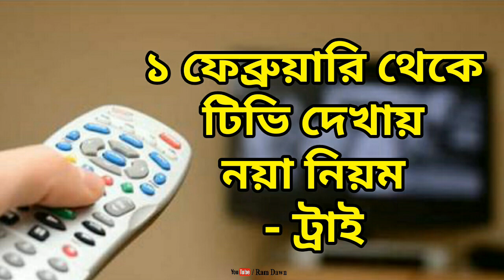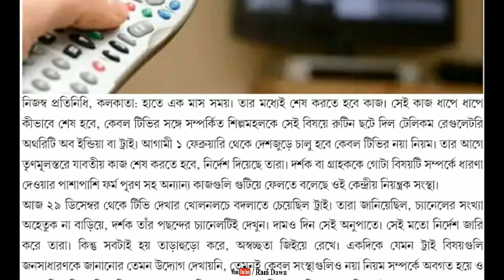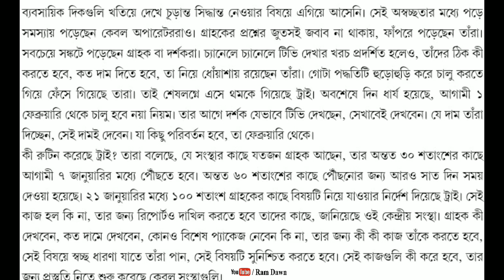১ ফেব্রুয়ারি থেকে টিভি দেখায় নয়া নিয়ম, কেবল সংস্থাগুলিকে রুটিন ছকে দিল ট্রাই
Tv Channel news update by Telecom Regulatory Authority of India, 29/12/2018